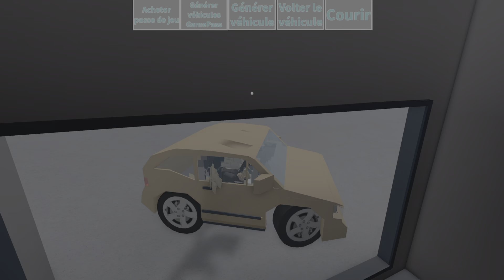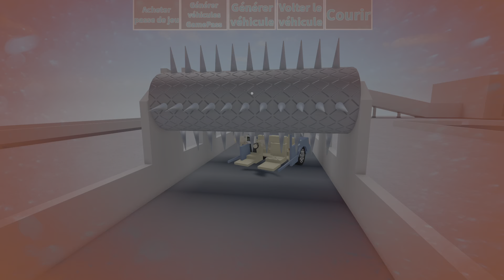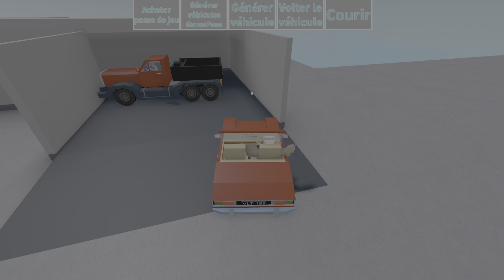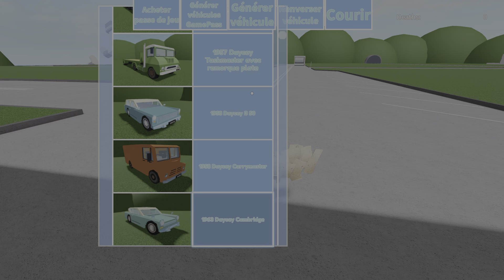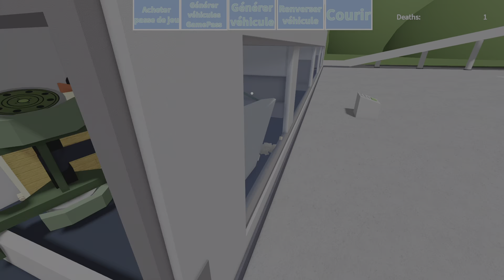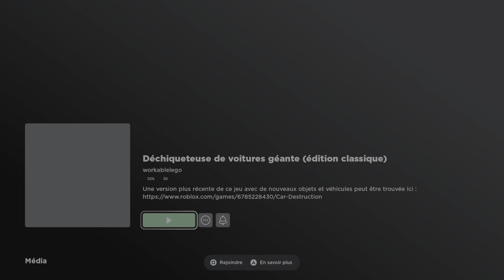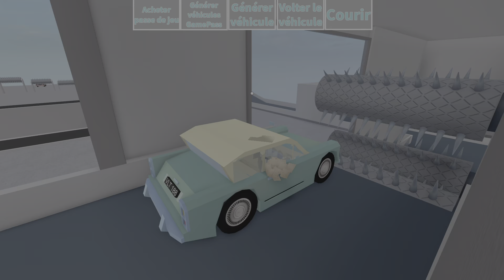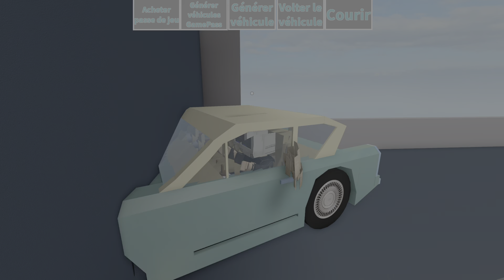Roblox détruire de voiture